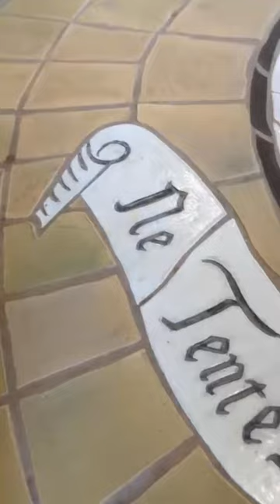Convocation 2022 | Dunn School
The theme for Dunn School's second annual convocation is the thread that ties our community together — from the start of the school year and beyond. Let's have an awesome year, Earwigs!